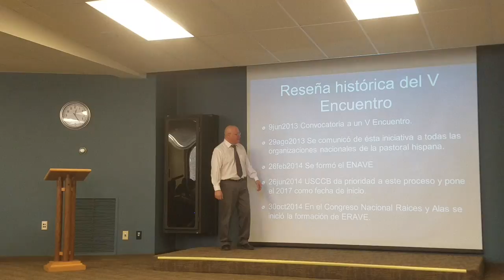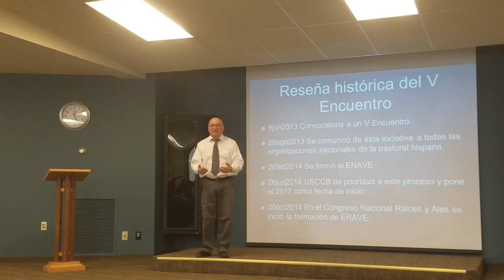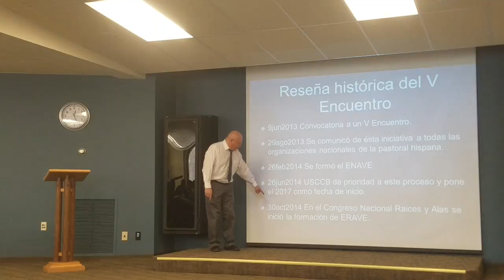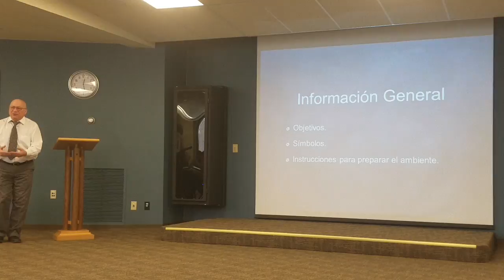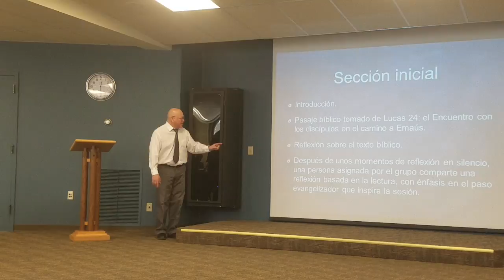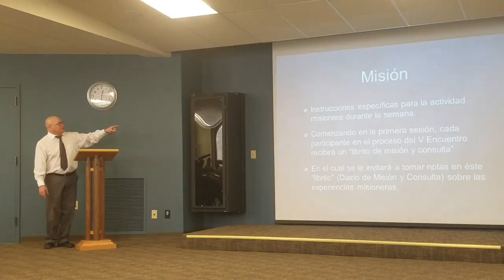Primera sesion VEncuentro (Cesar Quiroz)